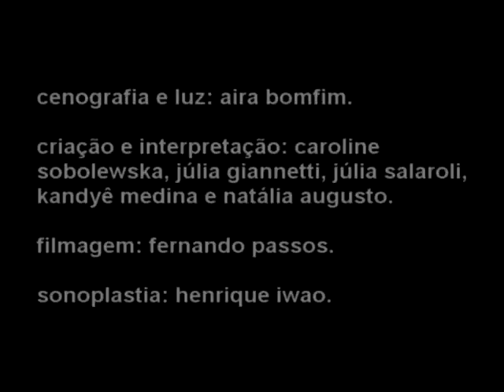icatupe - lusco-fusco 05 parte 1 (2005)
parte 1 de 4 da dança "lusco-fusco", versão de 2005, do grupo icatupe. foi filmada nos dias 15 e 16 de dezembro de 2005, no auditório do instituto de artes da unicamp, em campinas. criada e interpretada por: caroline sobolewska, júlia giannetti, júlia salaroli, kandyê medina & natália augusto; cenografia e iluminação de aira bomfim; música e vídeo de henrique iwao; filmagem de fernando passos.